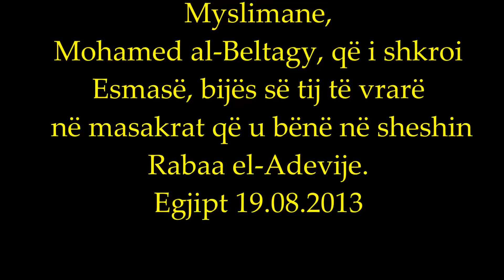Letra që përloti KRYETARIN e Turqisë, Recep Tayyip Erdogan